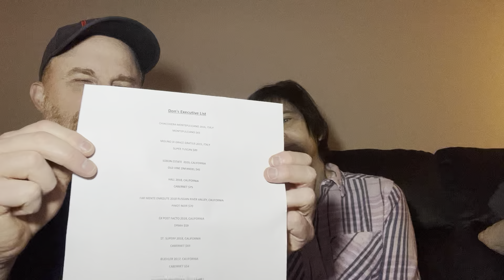Episode 12 Turtle Kraals is a cool name but Key West was a bit far for us to go to dinner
In Episode 11 (I sound like I'm writing about Star Wars episodes but I'm not as there were only officially nine of those)...anyway back to Episode 11 where we had picked the Turtle Kraals menu which is located in Key West.  That was a bit far for us to go just for dinner so, we went with a local restaurant that had seafood on its menu.  We would have planed to go to dinner if we ever planned to go to Key West.  But, upon researching, we have determined that Turtle Kraals went out of business in 2020 due to the shutdowns during Covid.  So, unfortunately, we will never be able to see the live turtle racing.  That would have been a cool unique activity to see in person.
Watch Episode 12 to see which restaurant we did dine at and what menu gets pulled next.